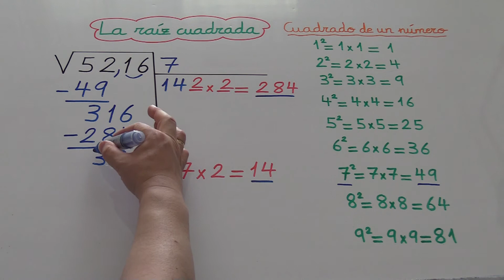La raíz cuadrada sin calculadora. Ejemplo 41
Cómo sacar la raíz cuadrada.
Sacar la raíz cuadrada.
La raíz cuadrada.
Resolver la raíz cuadrada.
Hallar la raíz cuadrada.